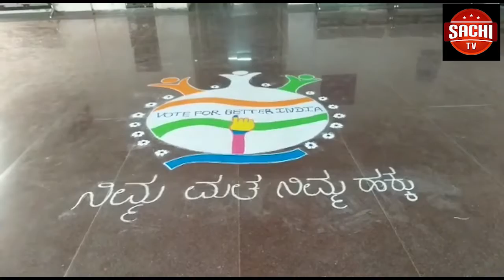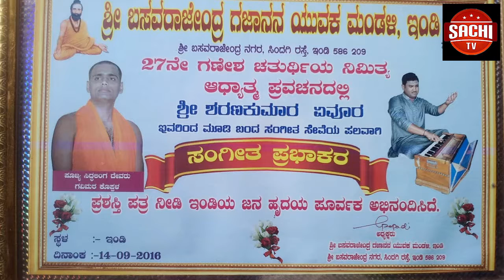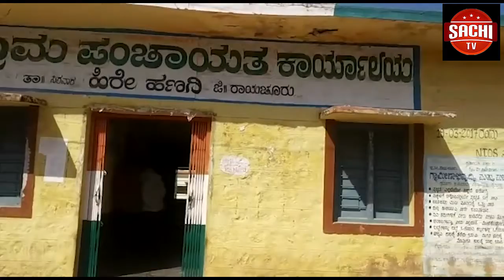ದೇಶದ ಪ್ರತಿ ಪ್ರಜೆಗೆ ಒಂದೇ ಮತದಾನದ ಹಕ್ಕು ನಮ್ಮ ಸಂವಿಧಾನವು ನೀಡಿದೆ. ಮತದಾನ ಹಕ್ಕು ಪವಿತ್ರವಾದದ್ದು,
ದೇಶದ ಪ್ರತಿ ಪ್ರಜೆಗೆ ಒಂದೇ ಮತದಾನದ ಹಕ್ಕು ನಮ್ಮ ಸಂವಿಧಾನವು ನೀಡಿದೆ. ಮತದಾನ ಹಕ್ಕು ಪವಿತ್ರವಾದದ್ದು, ಅದನ್ನು ತುಂಡು ಕಾಸಿಗಾಗಿ ಮಾರಾಟ ಮಾಡಿಕೊಳ್ಳಬೇಡಿ ಎಂದು ಜಿಲ್ಲಾಧಿಕಾರಿ ಶರತ್ ಬಿ. ಅವರು ಹೇಳಿದರು.

ವೈ.ಓಃ- ರಾಷ್ಟ್ರೀಯ ಮತದಾರ ದಿನಾಚರಣೆ ಅಂಗವಾಗಿ ಶನಿವಾರ ಕಲಬುರಗಿ ನಗರದ ಡಾ. ಎಸ್.ಎಂ.ಪಂಡಿತ ರಂಗಮಂದಿರದಲ್ಲಿ ಜಿಲ್ಲಾ ಸ್ವೀಪ್ ಸಮಿತಿ ಮತ್ತು ಜಿಲ್ಲಾ ಚುನಾವಣಾಧಿಕಾರಿಗಳ ಕಚೇರಿಯಿಂದ ಆಯೋಜಿಸಲಾದ ರಾಷ್ಟ್ರೀಯ ಮತದಾರರ ದಿನಾಚರಣೆ ಕಾರ್ಯಕ್ರಮದಲ್ಲಿ ನೂತನ ಮತದಾರರಿಗೆ ಎಪಿಕ್ ಕಾರ್ಡ್ ಮತ್ತು ಮತದಾರರ ದಿನಾಚರಣೆ ಅಂಗವಾಗಿ ಏರ್ಪಡಿಸಲಾಗಿದ್ದ ಸ್ಪರ್ಧೆಯಲ್ಲಿ ವಿಜೇತರಿಗೆ ಪ್ರಶಸ್ತಿ ಪತ್ರಗಳನ್ನು ವಿತರಿಸಿ ಅವರು ಮಾತನಾಡಿದರು.
ಚುನಾವಣೆ ಸಂದರ್ಭದಲ್ಲಿ ಮತದಾರರು ಯಾವುದೇ ಆಸೆ ಆಮೀಷಕ್ಕೆ ಒಳಗಾಗದೆ ನಿರ್ಭೀತಿಯಿಂದ ಮತ ಚಲಾಯಿಸಬೇಕು. ನಿಮ್ಮ ಒಂದು ಮತವು ಕ್ಷೇತ್ರದ ಮುಂದಿನ ಐದು ವರ್ಷಗಳ ಅಭಿವೃದ್ಧಿಗೆ ನಾಂದಿ ಹಾಡಲಿದೆ ಎಂಬುದನ್ನು ಯಾರೂ ಮರೆಯಬಾರದು ಎಂದು ಕಿವಿಮಾತು ಹೇಳಿದರು.
ಪ್ರತಿ ವರ್ಷ ಜನವರಿ 25 ರಂದು ರಾಷ್ಟ್ರೀಯ ಮತದಾರರ ದಿನಾಚರಣೆ ಆಚರಿಸಲಾಗುತ್ತದೆ. ಮತದಾನಕ್ಕೆ ತುಂಬಾ ಪ್ರಮುಖವಾದದ್ದು ಸ್ವಚ್ಛ ಮತದಾರರ ಪಟ್ಟಿ ಸಿದ್ಧಪಡಿಸುವ ಕಾರ್ಯ. ಗೊಂದಲ ರಹಿತ ಮತದಾರ ಪಟ್ಟಿಯ ಮೇಲೆ ಈ ದೇಶದ ಪ್ರಜಾಪ್ರಭುತ್ವ ವ್ಯವಸ್ಥೆ ನಿಂತಿದೆ ಎಂದ ಅವರು ಈ ಕಾರ್ಯದಲ್ಲಿ ನಿರತರಾಗಿರುವ ಬಿ.ಎಲ್.ಓ. ಅವರ ಶ್ರಮ ಅಪಾರವಾಗಿದೆ. ಹೀಗಾಗಿ ಮತದಾರರ ದಿನಾಚರಣೆ ಬದಲು ಬಿ.ಎಲ್.ಓ. ದಿನಾಚರಣೆ ಮಾಡಿದರೆ ಸೂಕ್ತ ಎಂಬ ಅಭಿಪ್ರಾಯವನ್ನು ಅವರು ವ್ಯಕ್ತಪಡಿಸಿದರು.
ಕಾರ್ಯಕ್ರಮದಲ್ಲಿ ಜಿಲ್ಲಾ ಪಂಚಾಯತ್ ಮುಖ್ಯ ಕಾರ್ಯನಿರ್ವಾಹಕ ಅಧಿಕಾರಿಗಳು ಹಾಗೂ ಸ್ವೀಪ್ ಸಮಿತಿ ಅಧ್ಯಕ್ಷ ಡಾ.ಪಿ.ರಾಜಾ, ಮಹಾನಗರ ಪಾಲಿಕೆ ಆಯುಕ್ತ ರಾಹುಲ್ ಪಾಂಡ್ವೆ, ಅಪರ ಜಿಲ್ಲಾಧಿಕಾರಿ ಡಾ. ಶಂಕರ ವಣಿಕ್ಯಾಳ್,  ಡಿಡಿಪಿಐ ಶಾಂತಗೌಡ ಪಾಟೀಲ, ಪದವಿ ಪೂರ್ವ ಶಿಕ್ಷಣ ಇಲಾಖೆಯ ಉಪನಿರ್ದೇಶಕ ಶಿವಶರಣಪ್ಪ ಮೂಳೆಗಾಂವ, ಸಹಾಯಕ ಆಯುಕ್ತ ರಾಮಚಂದ್ರ ಗಡಾಳೆ ಸೇರಿದಂತೆ ಜಿಲ್ಲಾ ಮಟ್ಟದ ಅಧಿಕಾರಿಗಳು ನೂರಾರು ಸಂಖ್ಯೆಯಲ್ಲಿ ಶಾಲಾ-ಕಾಲೇಜು ವಿದ್ಯಾರ್ಥಿಗಳು, ಯುವಕ-ಯುವತಿಯರು ಇದ್ದರು.